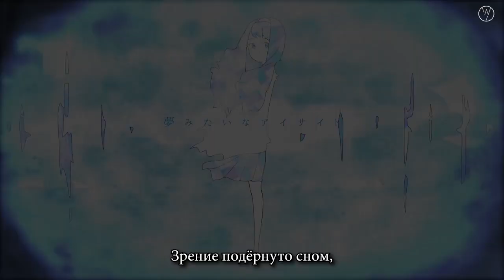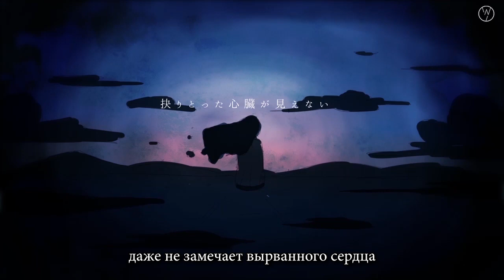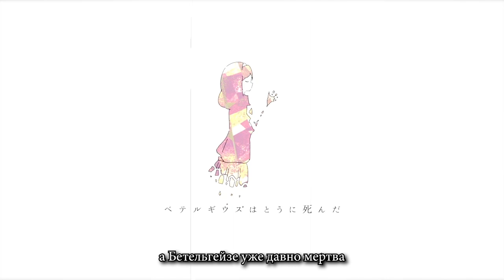Harumaki Gohan (はるまきごはん) - アトモスフィア | Atmosphere | (rus sub)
Перевод: Vir Kleske
Субтитры: Vir Kleske
Превью и оформление: Ogen Kleske
Редактирование: Aiden

Музыка/Текст/Мастеринг/Иллюстрации/Видео: Harumaki Gohan

Микс: Soraru